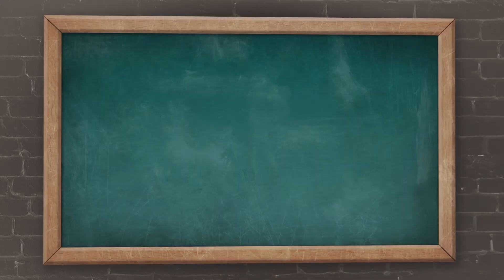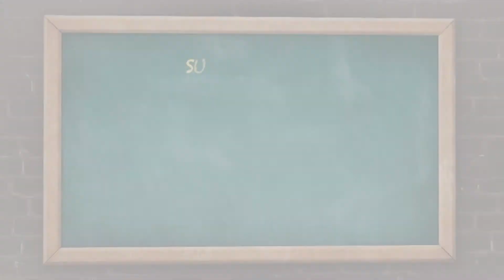Casady Faculty Studies Program: Aimee Hanneman, Lower Division Learning Specialist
Casady's Faculty Studies Program provides grants to faculty members so they can attend advanced studies and continuing education programs. It is an import part of how Casady attracts and maintains our outstanding faculty while showing them how much they are appreciated.